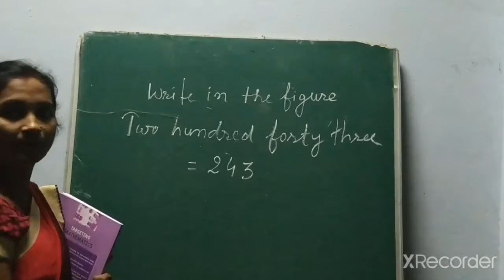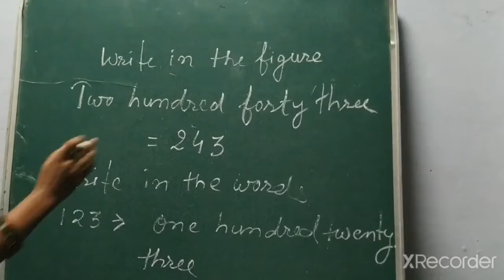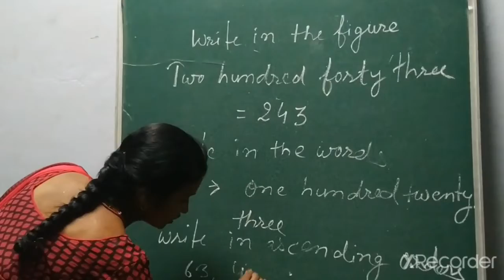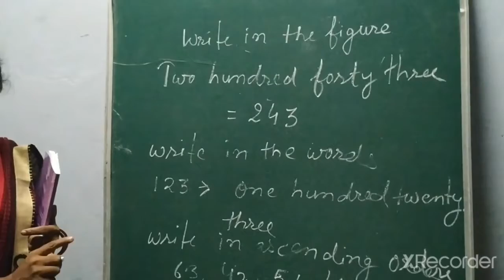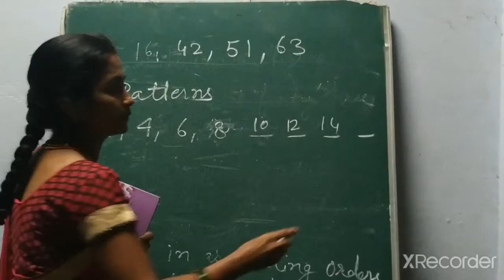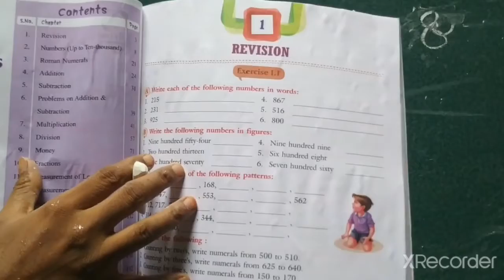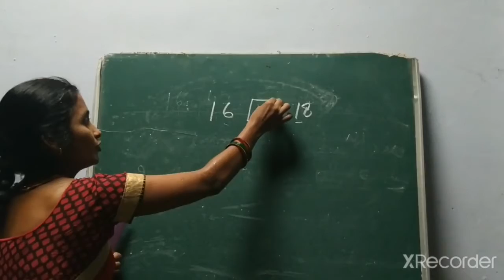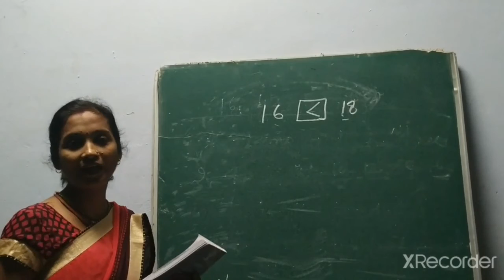Class 3rd Maths Ln.1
Learning with Kiran Mam